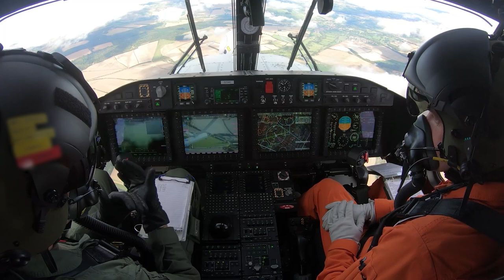Leonardo demonstra equipe helicóptero-UAV empregando o AW159 WildCat!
A Leonardo é a primeira empresa no no Reino Unido a conseguir a integração perfeita de um UAV no sistema de missão de um helicóptero, permitindo que uma tripulação de helicóptero controle um UAV da cabine como se fosse um dos sensores a bordo da aeronave!

 Equipar um helicóptero com um UAV pode aumentar significativamente a consciência situacional da tripulação do helicóptero, enquanto a integração perfeita minimiza a carga de trabalho adicional;

 Esta demonstração, realizada com o apoio da Ciência e Tecnologia de Defesa Laboratory’s (Dstl) em nome do Exército Britânico, confirma o papel de liderança de Leonardo para desenvolver, integrar e fornecer soluções de ponta para missões tripuladas, remotamente pilotadas e autônomas / semiautônomas;

  Destaque para o AW159 WildCat e seu potencial crescente como um multiplicador de força em cenários modernos do campo de batalha.